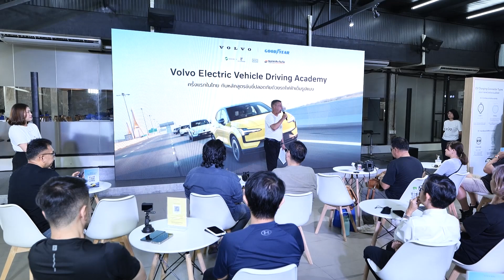ขับรถ EV อย่างปลอดภัย กับหลักสูตร Volvo Electric Vehicle Driving Academy